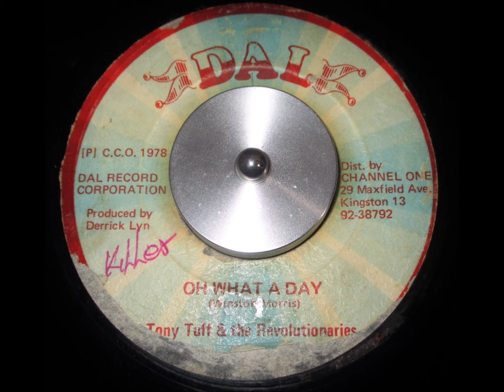Tony Tuff - Oh What A Day